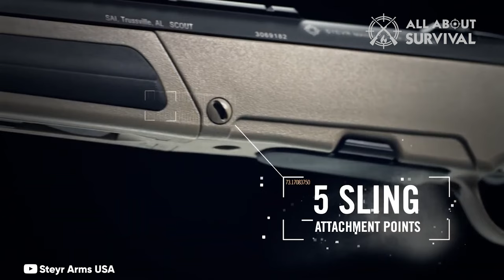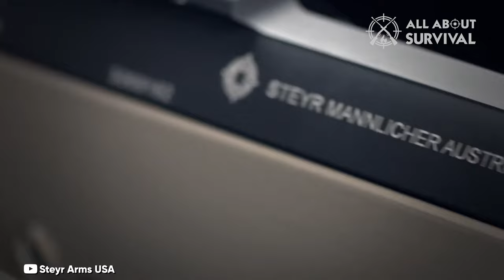Best Scout Rifles 2024: what I WISH I knew earlier…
Scout rifles expertly bridge long-range accuracy with swift mobility. Designed for forward-operating marksmen, they ensure swift target acquisition while maintaining the precision of a marksman's rifle, making them essential in diverse terrains.

The scout rifle, inspired by Col. Jeff Cooper's vision, epitomizes the balance of versatility, lightness, and power. With shorter barrels and forward-mounted optics, they ensure quick target transitions without compromising on range or accuracy, marking a harmonious blend of old and new firearm innovations.

Hope you enjoyed my Best Scout Rifles 2024: what I WISH I knew earlier…  Video.